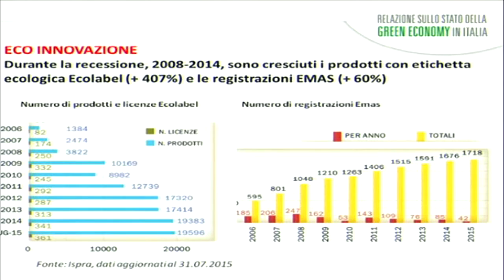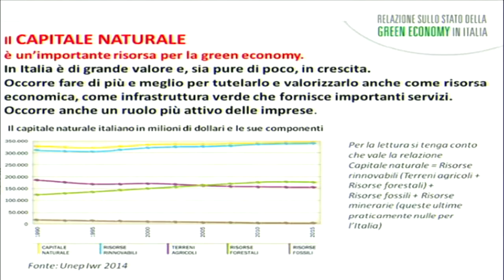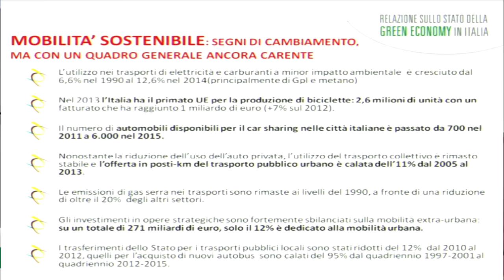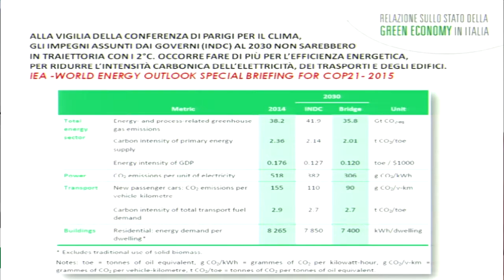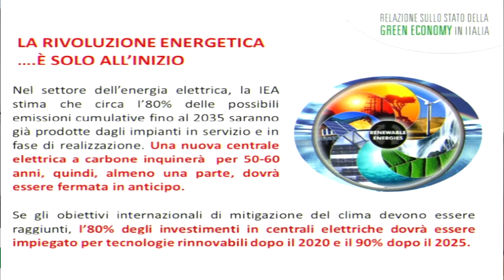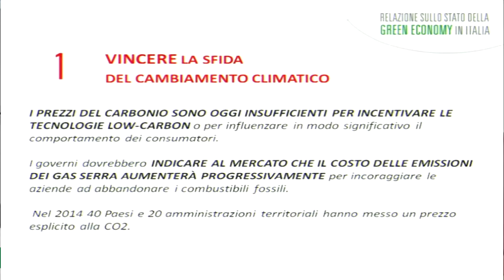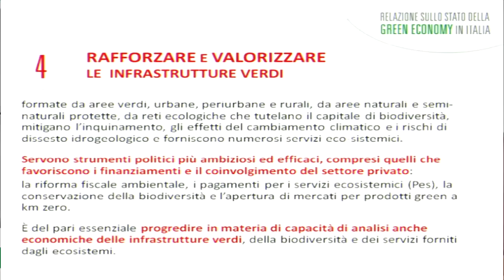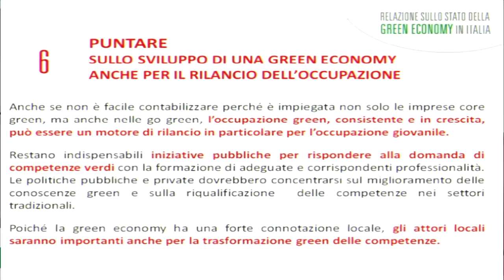Edo Ronchi - La relazione sullo stato della green economy italiana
L'intervento di Edo Ronchi – Consiglio Nazionale della Green Economy.
Presentazione della I Relazione sullo stato della green economy in Italia.
Stati Generali della Green Economy 2015 - 3 novembre, Rimini